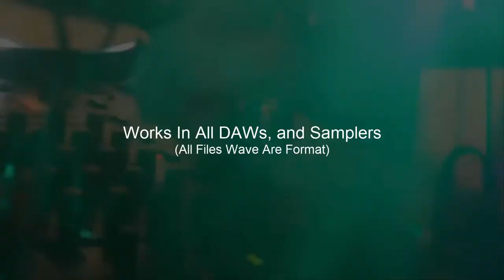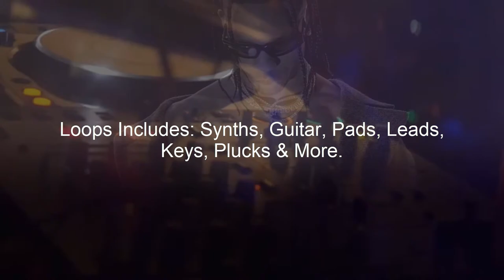ProSoundz IMS Sample Gold V5 Sample Pack (1GB OF SOUNDS)!!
EXCLUSIVE release "IMS Sample Gold Soundkit V5" is designed by Music Producer ImaShiine
and inspired specifically by the sounds of Travis Scott, Kehlani, Summer Walker, Drake and more...

This Soundkit is a Sample Pack, and Drum Kit Comprised into one.
ALL BEATS AND LOOPS IN THE DEMO VIDEO WILL BE INCLUDED

The total size of this product is over 1.1Gb in size and contains over 230+ Sounds which includes (808s, Claps, Snares, Kicks, Samples, FX & more). This will be your goto kit for the next few weeks, as well as some of the drum sounds.

IMS Sample Gold Sound Kit
New Sample Pack
ProSoundz Sample Pack
Travis Scott Type beats
Summer Walker Type Beats
Drake Type Beats
Drake Type Sounds
Summer Walker Type sounds
Travis Scott Type Sounds
RnB Sound Pack
Sample Pack
Rnb Stems
Trap Sample Pack
Trap Stems Pack
Loop Pack
Download Loop Pack